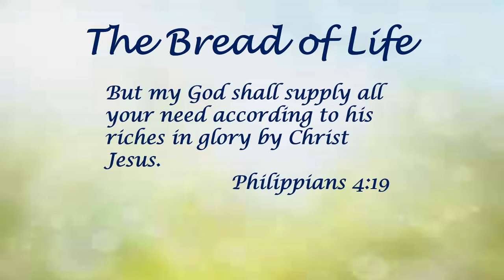11-29-2020 Sunday Morning Service Pastor Pierce